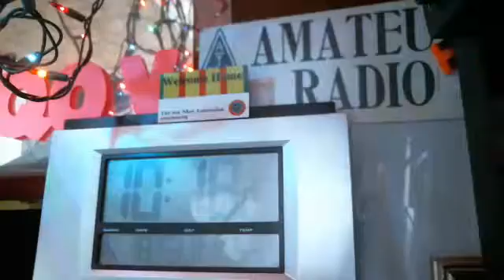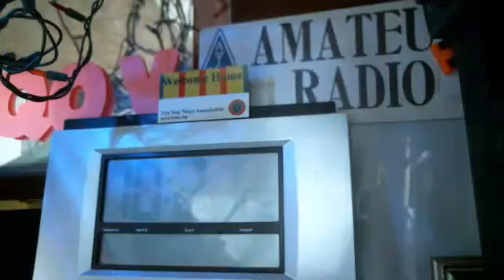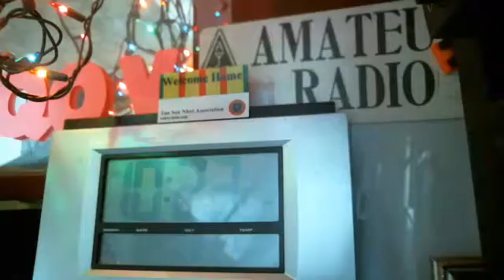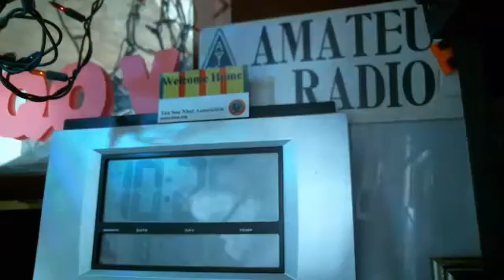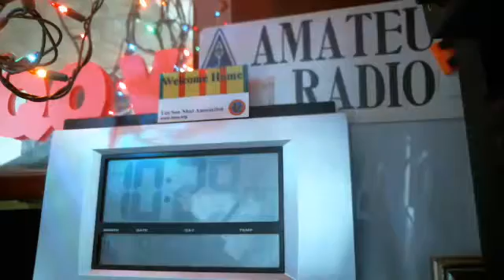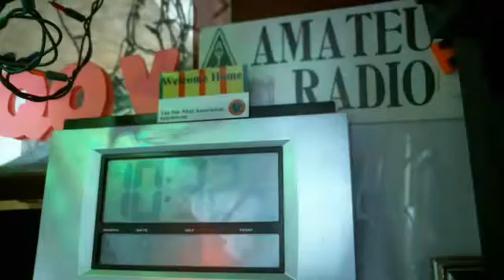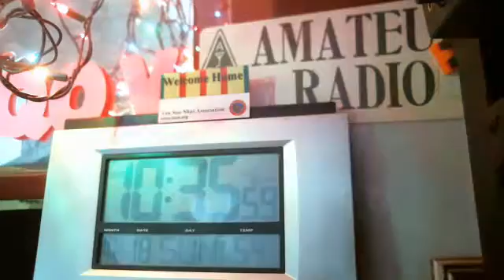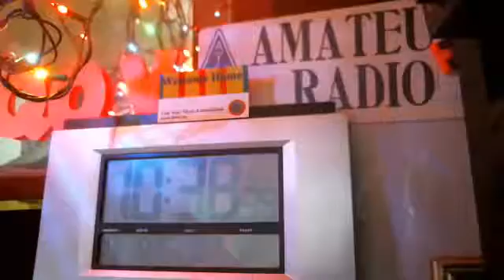WMTN C1 sun. 18OCT